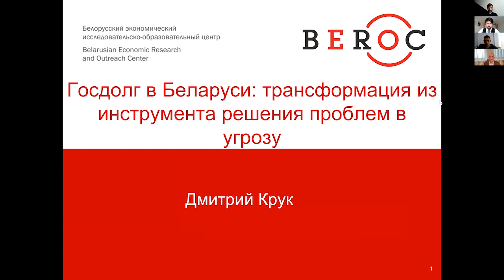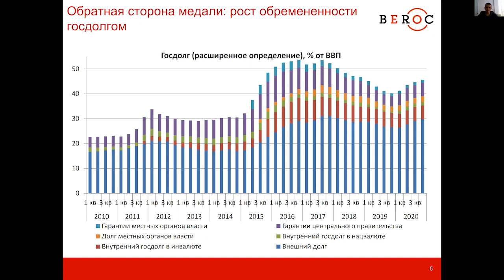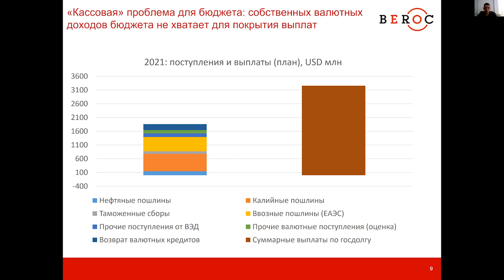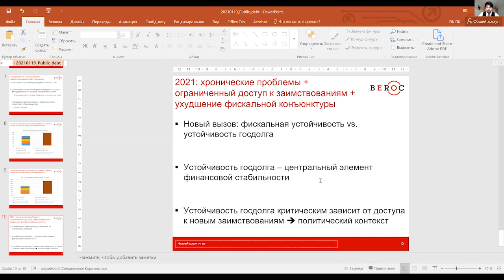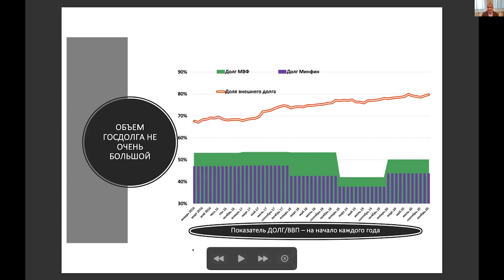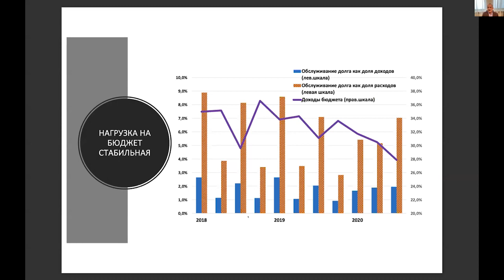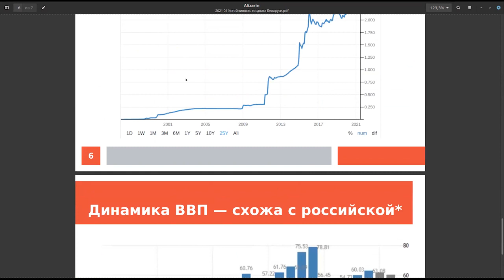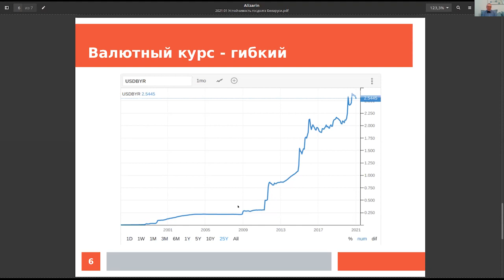Устойчивость государственного долга Беларуси. Cеминар для экспертов и журналистов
В 2021 году расходы на обслуживание госдолга превысят 11% расходов республиканского бюджета. В связи с продолжающимися политическими репрессиями новые заимствования от международных финансовых институтов, западных правительств и инвесторов практически заморожены. Одним из немногих оставшихся кредиторов властей остается Россия. В данной ситуации смогут ли власти Беларуси, так же, как и прежде, обслуживать свои долги? Какие могут быть решения этой проблемы?

Ответы на вопросы в рамках цикла встреч «Белорусско-российский экспертный диалог» искали:

Дмитрий Крук – старший научный сотрудник Центра экономических исследований BEROC (Беларусь)
Владимир Ковалкин – экономист и руководитель проекта «Кошт урада» («Стоимость Правительства») (Беларусь)
Сергей Алексашенко и Сергей Хестанов – российские экономисты
Модератор: Алесь Алехнович –  представитель по экономическим реформам Светланы Тихановской, вице-президент Центра социально-экономических исследований CASE Belarus.